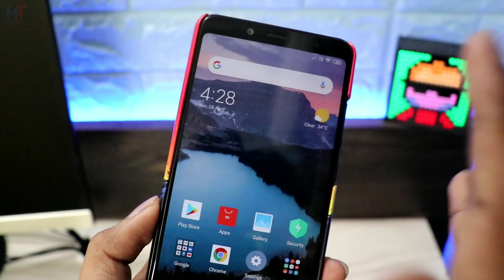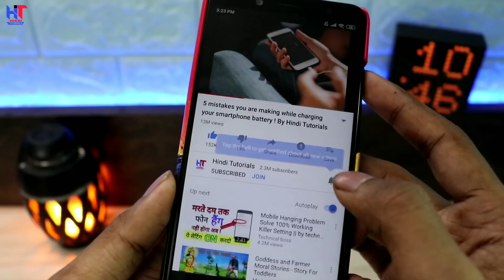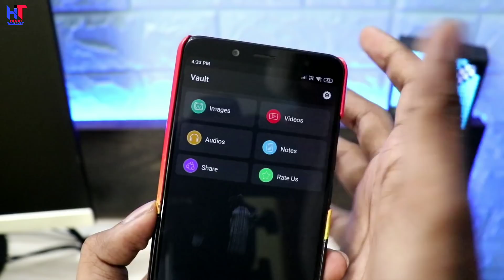Android Phone Flash Light New Hidden Secrets in Hindi || by Hindi Tutorials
Hello friends...!
Es video me Maine aapko android phone ke flash light ki ek secret batayi hai jo shayad he koi Janta hoga nahi to kisi Ko nahi pata ! Ye trick I know bahut jyada Majedar aur kaam ki hai to apko es video Ko miss nahi karna hai ! Video PURA dekhna ! Agar video pasand aaye to ThoKoLike